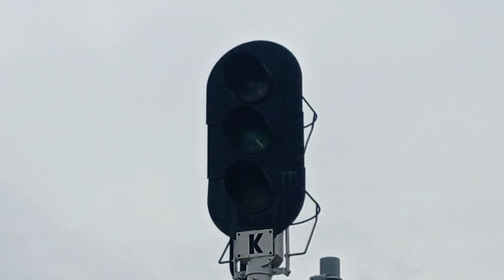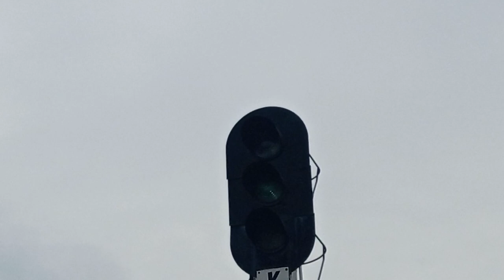Przejazd kolejowy Krosno Odrzańskie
O POCIĄGU:
Nazwa: SA239
Trasa:  Zielona Góra Główna → Guben
Wagony:brak
godz:18:17
pozdrawiam maszynistów